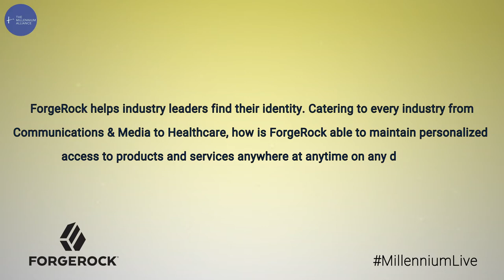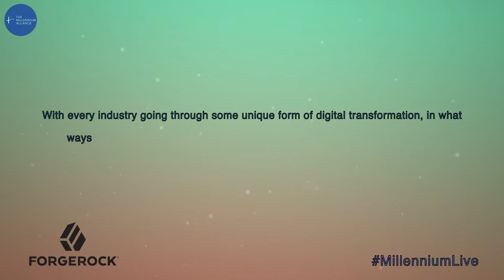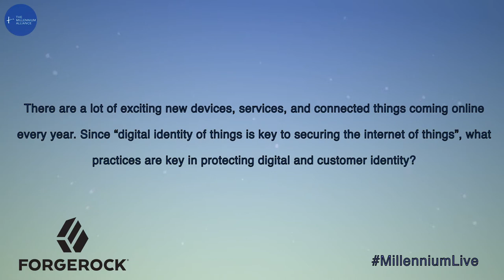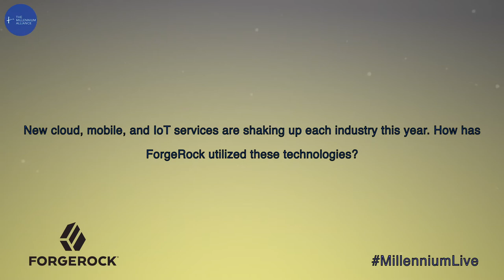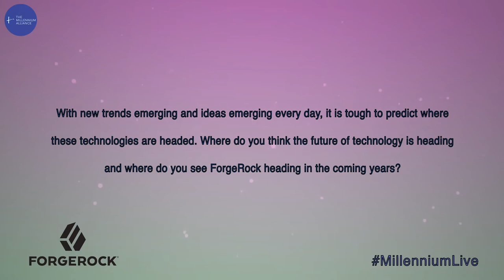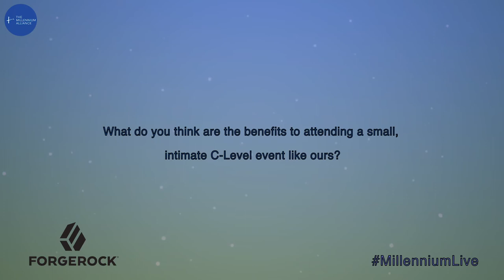Millennium Live | ForgeRock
ForgeRock's Ben Goodmna chats with MIllenniumLive at CMO Day NY.